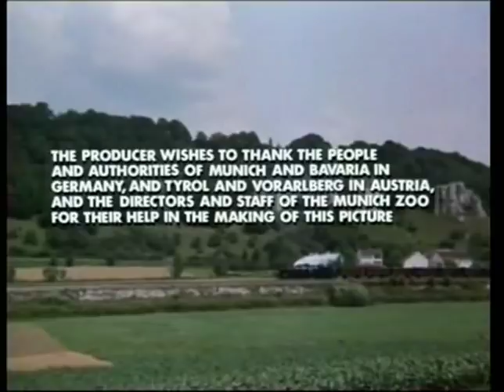Hannibal Brooks Movie Title Theme (1969)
For you Tommy, ze vor is over ...

Up there with Escape to Victory as one of the more bizarre war movie storylines but just as excellent a film, who says Michael Winner made crap films, this is brilliant ...

Screenplay by Dick Clement and Ian La Frenais of Porridge, Whatever Happened to the Likely Lads? and Auf Wiedersehen, Pet fame.

And a cracking theme tune from Francis Lai.

Hannibal Brooks (Oliver Reed) is a British prisoner of war assigned to care for an elephant in a zoo in Munich. Along with an American (Michael J. Pollard) and an Austrian (Helmut Lohner), the trio escapes with the elephant and heads for the Swiss border. They use the elephant to tear down a sentry post and gain access to the border crossing. They are betrayed by a Polish girl who aligns herself with the Nazis as the trio of escapees and their pachyderm protector evade the enemy in their attempt to escape. Comical moments are provided by the animal and James Donald who plays a captured British Army chaplain in this World War II adventure feature.

Well worth the hard work of tracking down a copy if you can ...